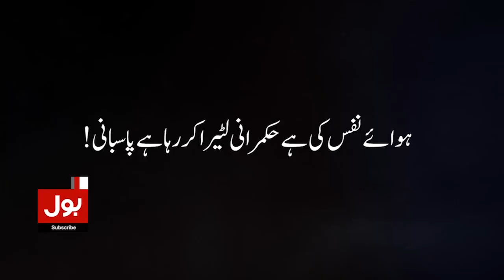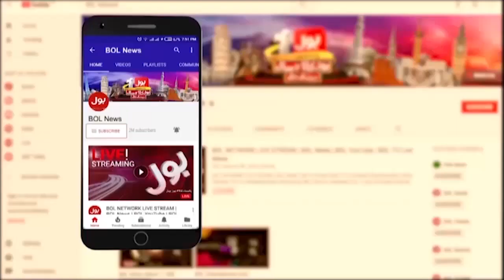Fatima Bhutto Vist Mandir |Fatima Bhutto Wedding | Breaking News